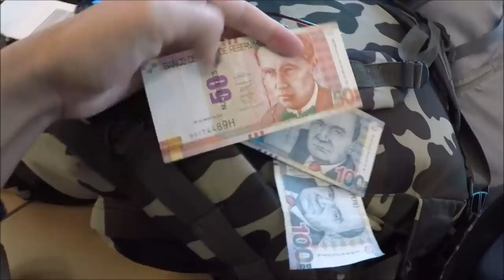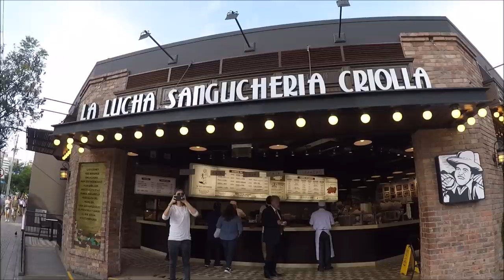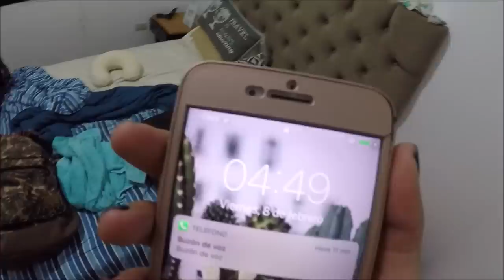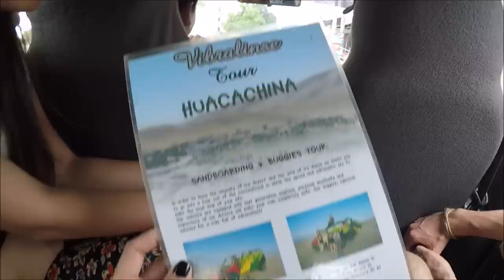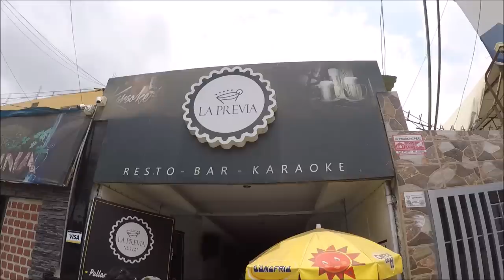GUATEMALTECOS EN PERÙ/GRITANDO COMO LOCOS EN EL DESIERTO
Te comparto nuestra llegada a Perú, somos una familia que viaja con poco presupuesto pero que mal no se la pasa. Si te surge alguna duda de este viaje o video comenta en la parte de abajo o envíame un mensaje a mis redes: